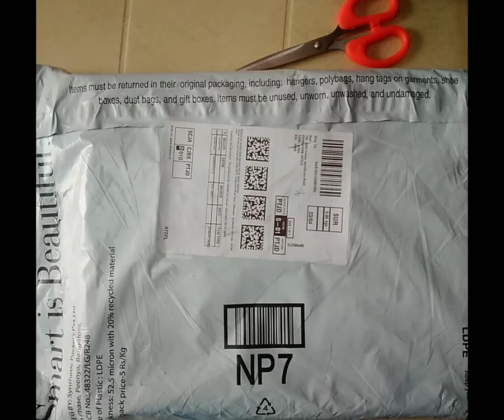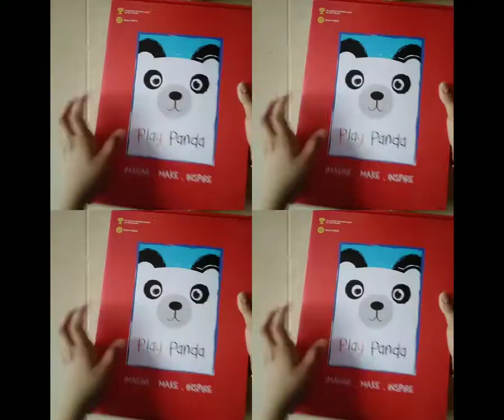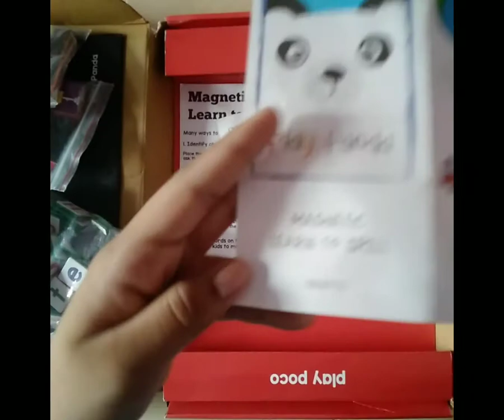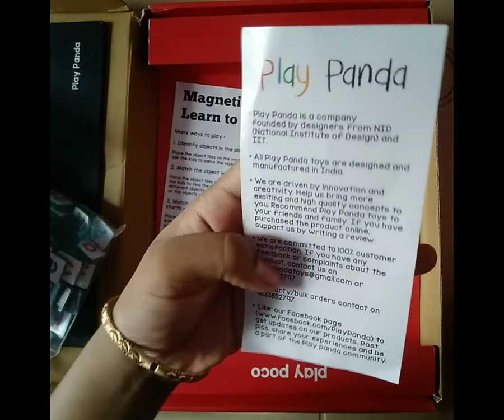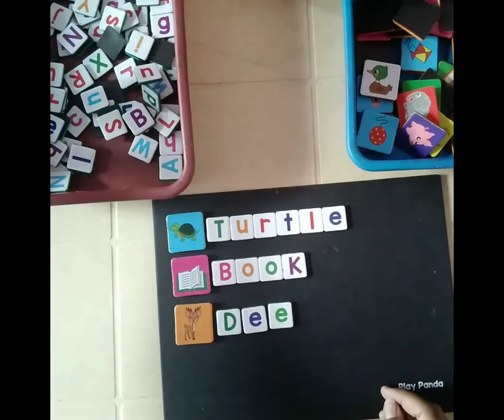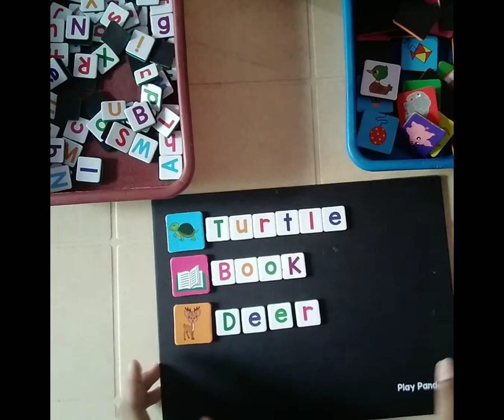Magnetic board review in tamil/Magnetic board../madhuscreativity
HELLO GUYS..😊
HOPE YOU LIKE THIS VIDEO TEL IN COMMENT MY ALL DEARSS 🥰...

KEEP WATCHING AND SUPPORTING MY ALL DEARSS